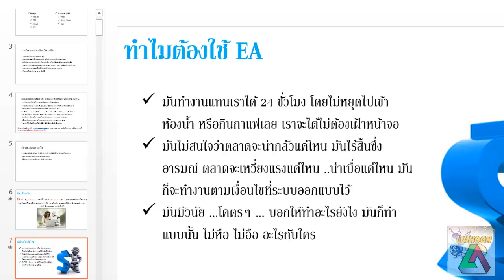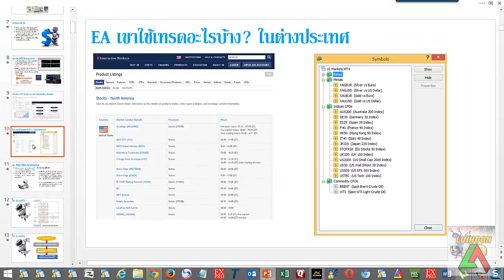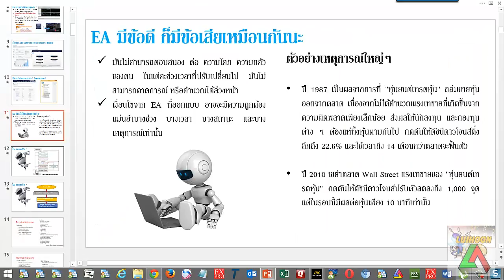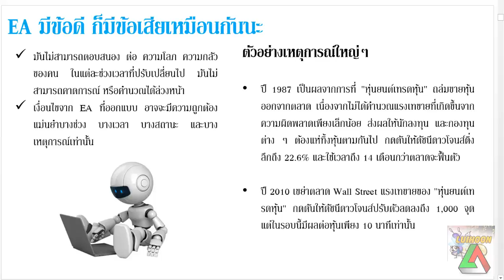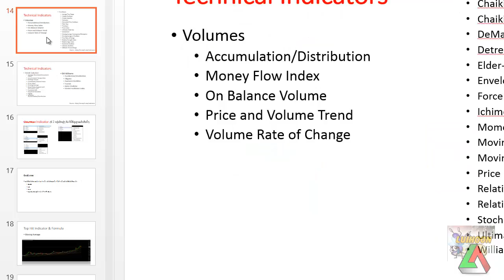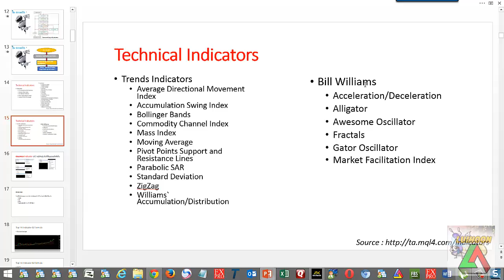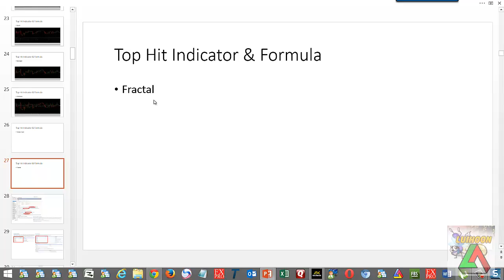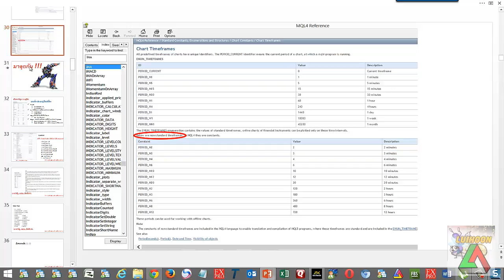Path 3 EA ใช้กับโปรแกรมอะไร และเทรดอะไรบ้าง ข้อดี ข้อเสีย และเริ่มเกริ่นเรื่องประเภท Indicator ?